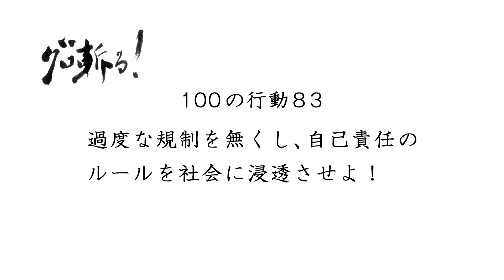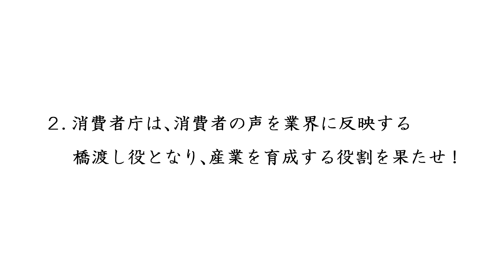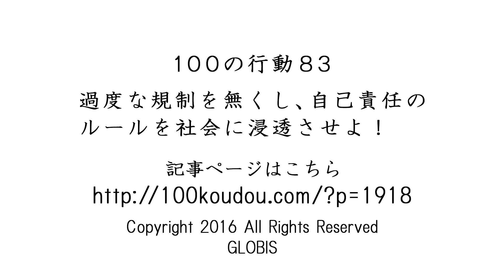過度な規制を無くし、自己責任のルールを社会に浸透させよ！～100の行動83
堀義人／グロービス経営大学院 学長

‹100の行動83›
過度な規制を無くし、自己責任のルールを社会に浸透させよ！

1．政府は、必要最低限のルールを策定して市場を監視せよ！
まず、行政は規制を必要最小限に抑えることが必要。問題が起こった際に、一部の不届き者を厳罰に処し、迅速な原因究明と再発防止が可能となる体制を確立させることが、重要と考える

2．消費者庁は、消費者の声を業界に反映する橋渡し役となり、産業を育成する役割を果たせ！
2012年、消費者庁はコンプガチャについて、景品表示法違反の疑いを指摘した。これを受け、ゲーム会社は一斉にコンプガチャを廃止した。消費者庁は運用基準改定前については違法認定をしないという判断を行い、結果的に、消費者も産業も守ることができた。このように、消費者庁は、消費者の声を業界に反映する橋渡し役となり、業界を健全化しつつ、産業を育成する役割を担うべきと考える

3．消費者は、政府への過度の期待を持たず、 賢明な消費者となれ！
消費者が賢明な購買行動をとることにより、法律で縛ることなく、悪質な企業を市場から淘汰することができる。一方、政府に頼ると、規制が強化され、産業界のコストが上がり、 結果的に消費者負担が増えることになる。我々消費者が、政府に依存することなく、賢明な購買行動をとっていく必要がある